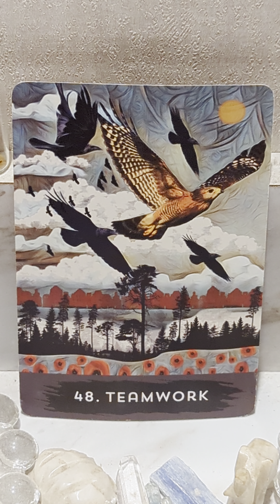CARD OF THE DAY MONDAY JULY 8TH, 2024- TEAMWORK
CARD OF THE DAY MONDAY JULY 8,2024 - TEAMWORK